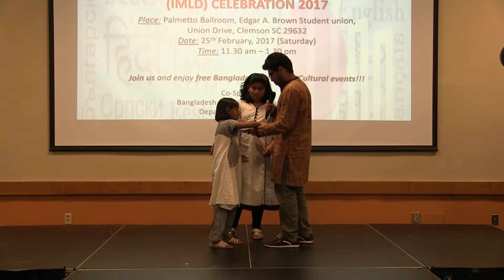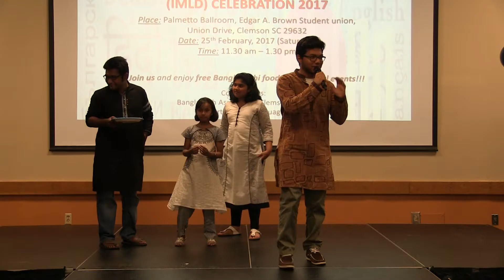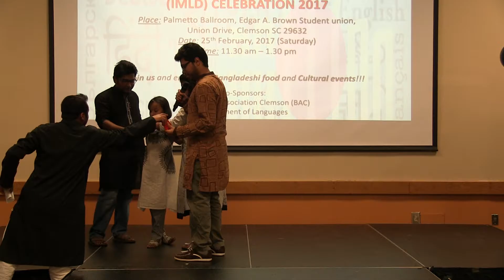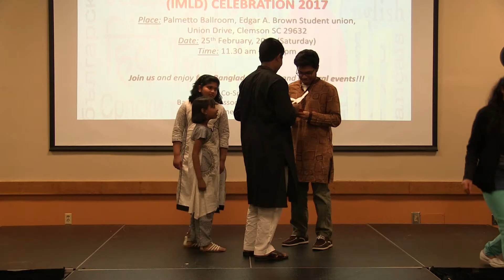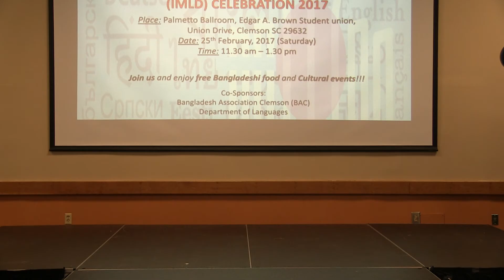IMLD 2017 Raffle Draw